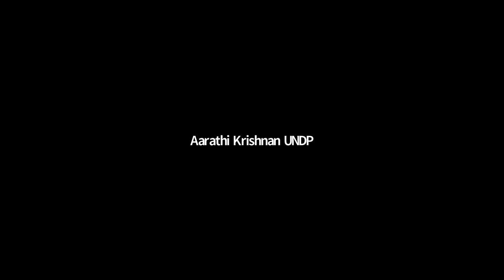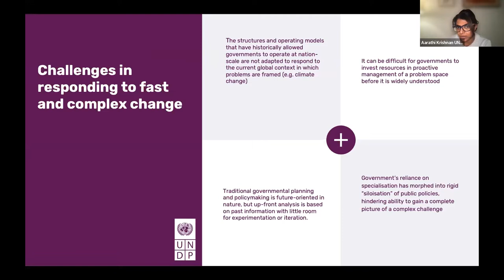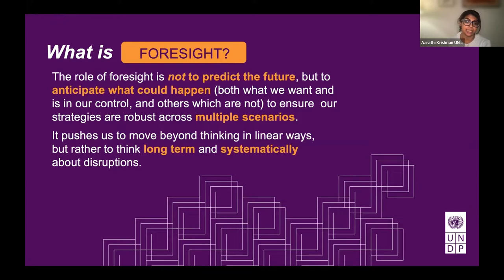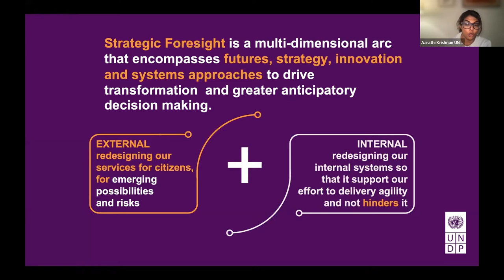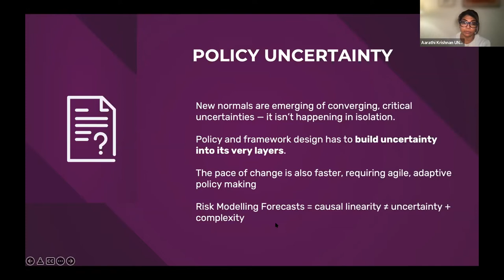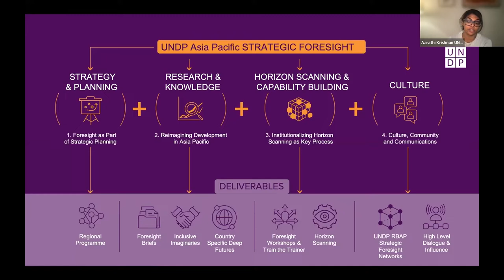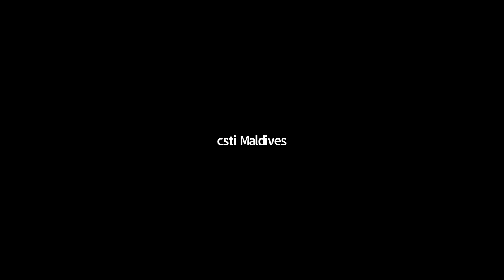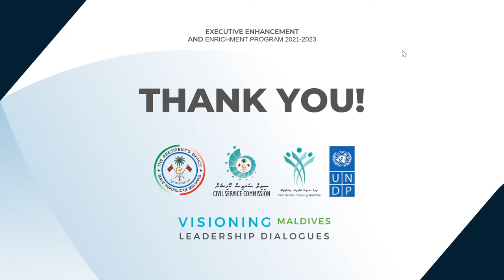First session of Visioning Maldives: Leadership Dialogues under EEEP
First session of Visioning Maldives: Leadership Dialogues under the Executive Enhancement & Enrichment Program